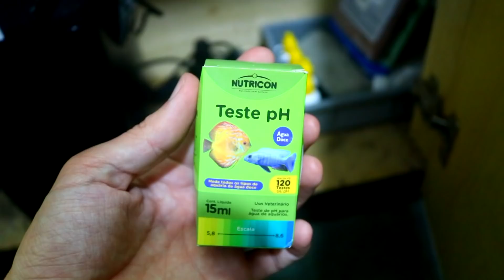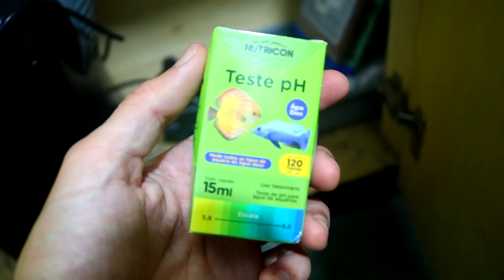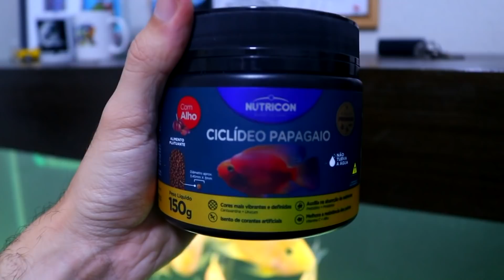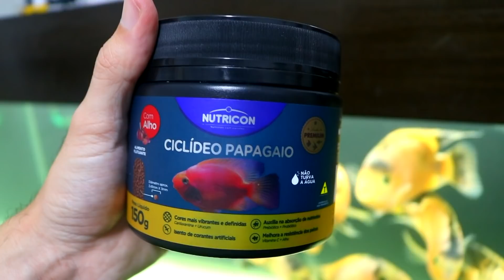VEJA OS NOVOS PEIXES QUE CHEGARAM!!!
Apresento a vocês minha nova fauna do jumbinho. Um cardume de dez papagaios coloridos,peixes incríveis e extremamente interativos. Acompanhe esse vídeo cheio de dicas e curiosidades no mundo do aquarismo!

Siga no Instagram:@nutricon_
Rações de qualidade é com Nutricon!